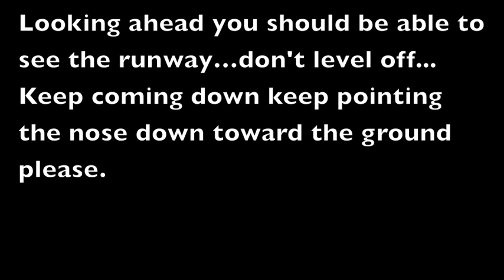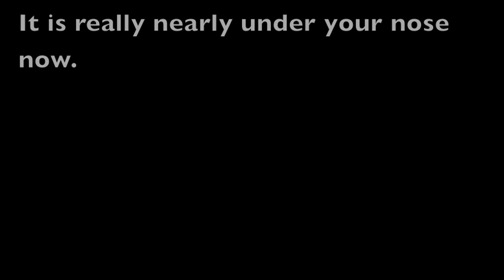Jim O'Neill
Audio of Jim O'Neill - Blind Pilot. Flying Blind.